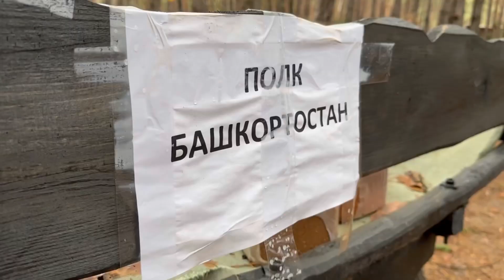Как лошади башкирской породы приближают победу?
На боевой пост заступают еще две лошади башкирской породы. Уже завтра Черныш и Малыш будут на передовой, до них в буквальном смысле будет не добраться гражданским.

Лошадки уже «обстрелянные», за ними ухаживают бойцы, которые с самого детства умеют обращаться с благородным животным.

В бой лошадки не пойдут. На них будут перевозить провизию в труднодоступные места. В пути еще четыре лошади.